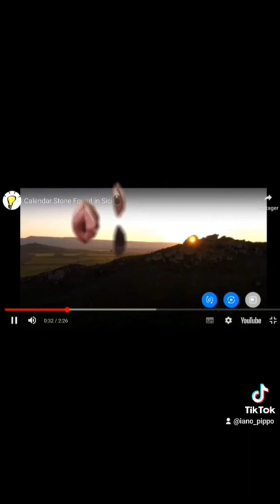Série tiktok = Histoire de la Sicile EP3 : Les pyramides et mégalithes de Sicile